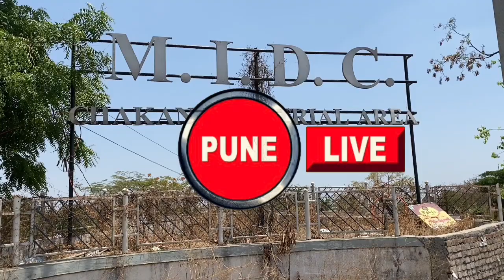चाकण | एमआयडीसी लॉकडाऊनच राहणार | Chakan MIDC will remain locked down | PUNE LIVE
APRIL 22,2020 | CHAKAN,MIDC | चाकण मधील यांत्रिक खडखडाट लॉक डाऊन संपेपर्यंत बंदच राहणार असल्याचे जवळपास स्पष्ट झाले आहे.  जिल्ह्यात कोरोना चा वाढता प्रादुर्भाव पाहता राज्य सरकारने पुणे महानगर प्रदेश विकास प्राधिकरणाच्या म्हणजेच पीएमआरडीए हद्दीतील उद्योग सुरू करण्यास परवानगी न देण्याचे आदेश दिल्याने वाहन उद्योगाची पंढरी चाकण आणि जिल्ह्यातील उद्योग चक्र लॉक डाऊन चा कालावधी संपेपर्यंत थांबणार आहे . मात्र पुणे जिल्ह्यातीलच कुरकुंभ, इंदापूर, आणि जेजुरी औद्योगिक वसाहतीमधील सर्व प्रकारच्या उद्योगांना परवानगी दिली जाणार आहे . यापूर्वी पुणे आणि पिंपरी-चिंचवड महापालिका, हिंजवडी आयटी पार्क, तसेच जिल्ह्यातील सील केलेला परिसर सोडून अन्य क्षेत्रातील सर्व प्रकारचे उद्योग सुरू करण्यास परवानगी देण्याच्या सूचना राज्य सरकारने दिल्या होत्या . मात्र आता पीएमआरडीए परिसराचा समावेश केल्याने चाकण सह पीएमआरडीए हद्दीतील पुणे जिल्ह्यातील उद्योगांना पुन्हा उभारी घेण्यात अडथळा आला आहे.  जिल्ह्यात पुणे आणि पिंपरी-चिंचवड महापालिका तसेच हवेली तालुका आणि जिल्ह्यातील काही भाग सील करण्यात आला आहे. राज्य शासनाने उद्योग सुरू होण्यासाठी परवानगी दिली जाणार असल्याचे जाहीर केले होते . मात्र पुणे जिल्ह्यात कोरोना बाधित रुग्णांची संख्या पाहता उद्योगांना परवानगी दिल्यास परिस्थिती आणखी गंभीर होण्याची शक्यता असल्याने राज्य सरकारने ही एमएमआरडीएच्या हद्दीतील उद्योगांना परवानगी न देण्याची सूचना केली आहे.  त्यामुळे या हद्दीतील उद्योगांना परवानगी दिली जाणार नाही .  पुणे जिल्ह्यातील विविध उद्योगांची संख्या दोन लाख 34 हजार 677 असून सुमारे साडेसोळा लाख कामगार काम करतात. तसेच जिल्ह्यात पिंपरी-चिंचवड इंदापूर कुरकुंभ चाकण जेजुरी बारामती रांजणगाव हिंजवडी आदी ठिकाणी औद्योगिक वसाहती आहेत. त्यापैकी कुरकुंभ जेजुरी आणि इंदापूर येथील औद्योगिक वसाहतीतील उद्योग सुरू होणार आहेत . याबाबत उद्योग विभागाचे सहसंचालक सदाशिव सुरवसे यांनी राज्य शासनाने पीएमआरडी हद्दीतील उद्योगांना परवानगी देऊ नये असे  आदेश दिल्याचे सांगितले आहे.  त्यामुळे चाकण परिसरातील उद्योगांना परवानगी दिली जाणार नाही.  कुरकुंभ जेजुरी व इंदापूर औद्योगिक वसाहतींमध्ये मात्र परवाने दिले जाणार असल्याचे स्पष्ट केले आहे त्यामुळे वाहन उद्योगाची पंढरी असलेल्या चाकण मधील यांत्रिक खडखडाट लॉक डाऊन संपेपर्यंत बंदच राहणार असल्याचे आता स्पष्ट झाले आहे.